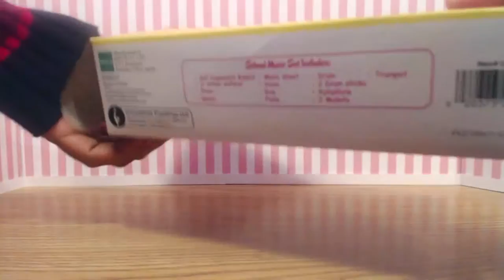Calico Critters School Music Set Unboxing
I don't have a school, but the house is a work in progress.